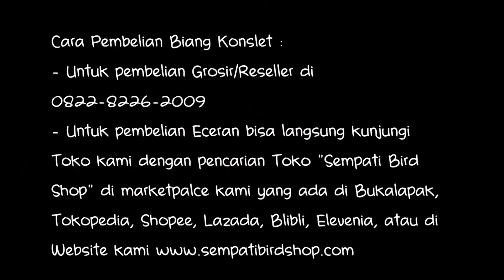BUPATI BADUNG CUP 3 : WOW Lovebird Bintang Matrix Quatrick & Terbaik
Lovebird Bintang Matrix memang terbilang masih 6 bulan ini berkiprah di kancah event nasional, namun prestasinya sudah hampir menyamai burung-burung nasional lainnya terbukti ketika tampil di Bupati badung cup 3 dia langsung menyabet quatrick dan jadi lovebird terbaik.

- Untuk pembelian Eceran bisa langsung kunjungi Toko kami dengan pencarian Toko "Sempati Bird Shop" di marketpalce kami yang ada di Bukalapak, Tokopedia, Shopee, Lazada, Blibli, Elevenia, atau di Website kami

Silahkan Kontak dibawah ini :
Setiawan H
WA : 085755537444